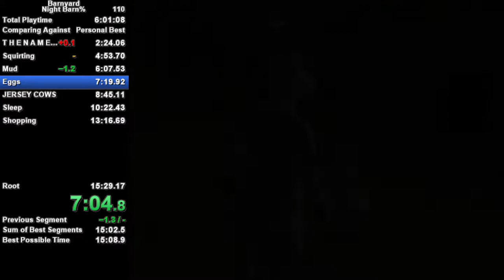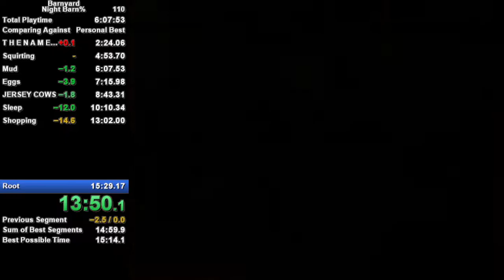Barnyard (PC) Night Barn% 15:14 [FWR]